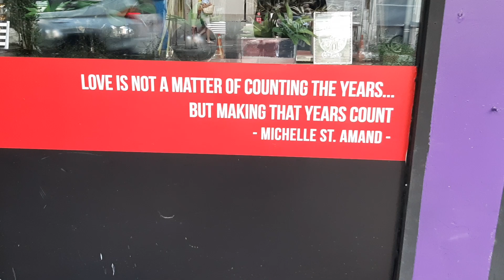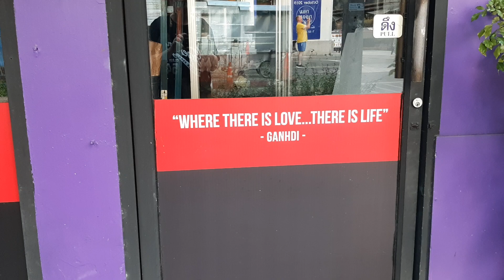Some thoughts about love